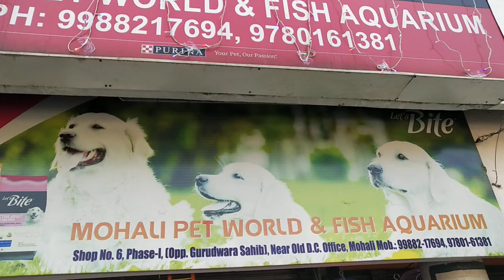Dog,fish,legal bird supplier 9988217694